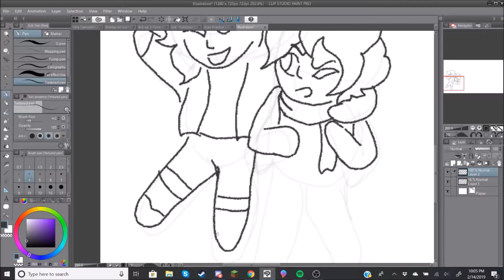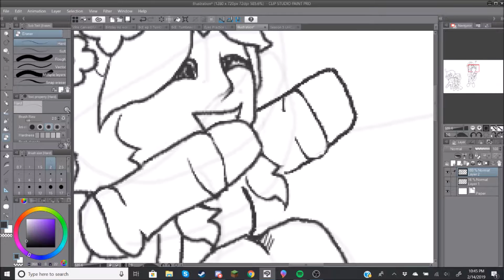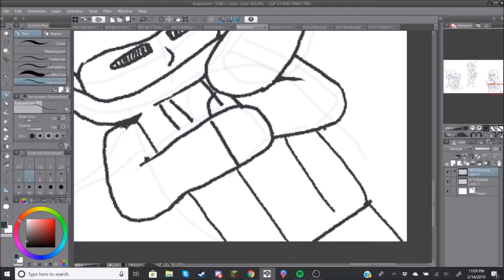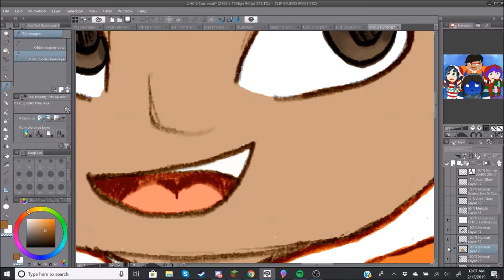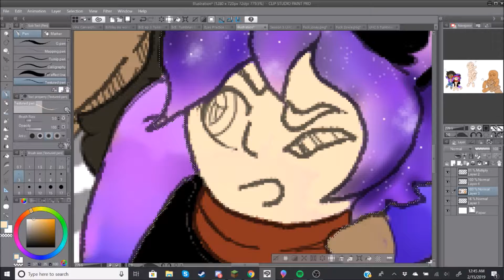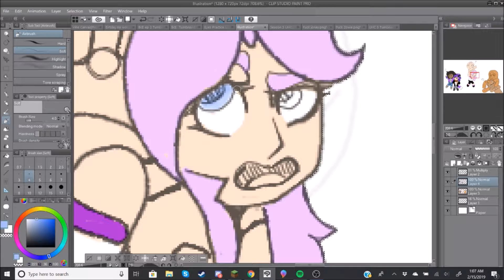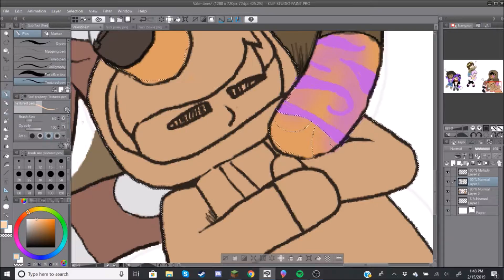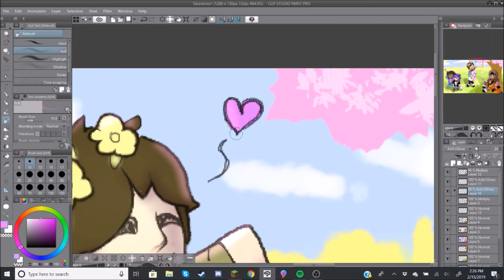A Valentine Afternoon - Speedpaint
Just a little drawing I did from Valentines Day!!

~ Music Used ~